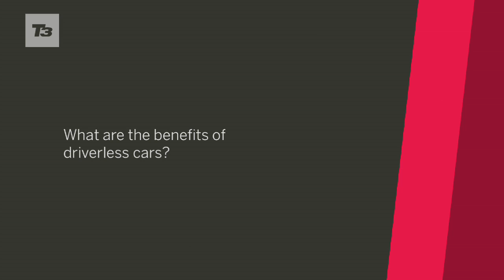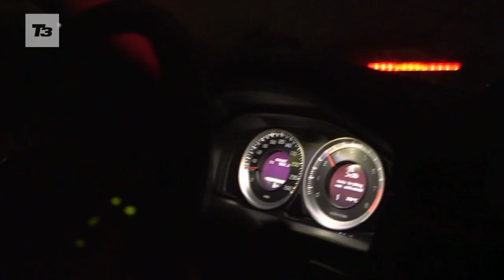Volvo driverless cars, power trains and future road safety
Volvo driverless cars, power trains and future road safety. We talk to Toscan Bennet, Volvo Vice President of Product on the future of Volvo and motoring.